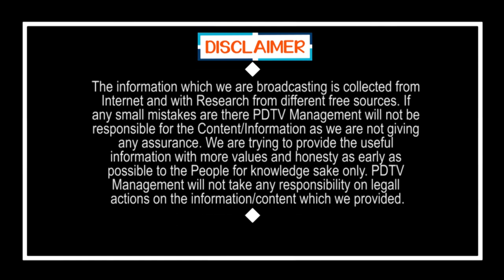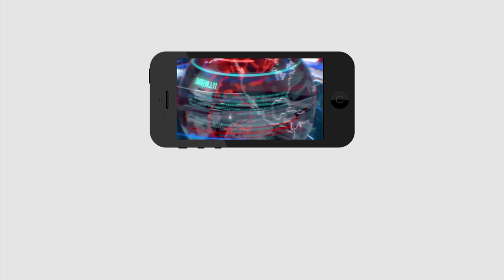Public Talk | జగన్ గారు ఇదే మా వినతి మీకు | Public Reaction on Jagan Schemes | PDTV News